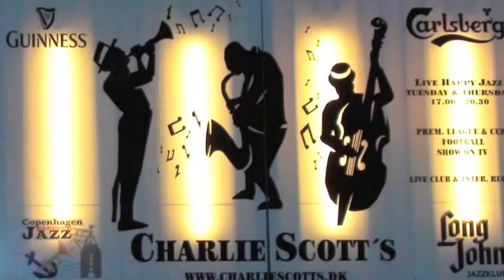Vi Er Nede Fra Lolland / DARKTOWN JAZZBAND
DARKTOWN JAZZBAND

Bernhard Petersen, Cornet
Helge Kaj, Clarinet
Niels Østergaard, Trombone
Kurt Poulsen, Banjo
Arne Sørensen, Bas
Ole Bo,Drums

Kurt Poulsen

Tlf. 35376345

Mobil 31569060

6. Juni 2013
Charlie Scott's
Skindergade 43
Copenhagen, Denmark